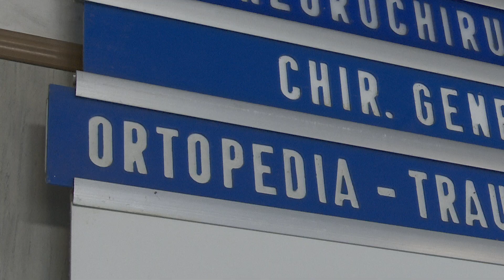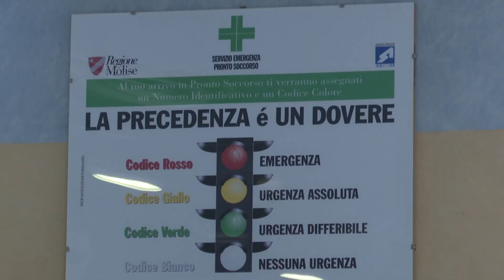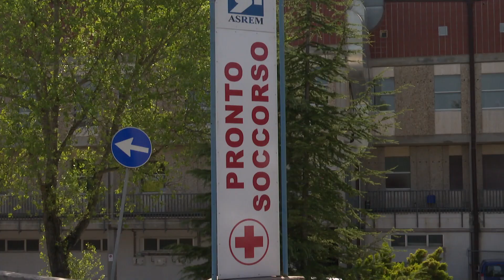Ortopedia, Bianchi chiarisce: fuori regione i politraumi maggiori - 09/11/2024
Servizi TG | Ortopedia, Bianchi chiarisce: fuori regione i politraumi maggiori | 09/11/2024